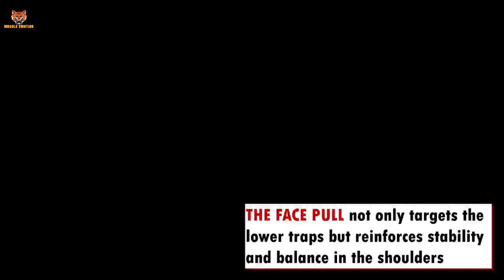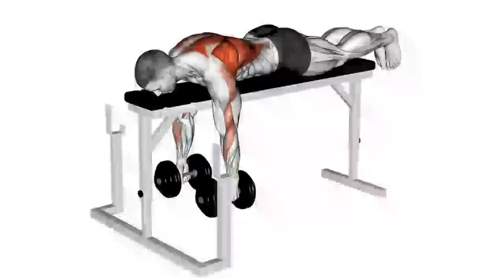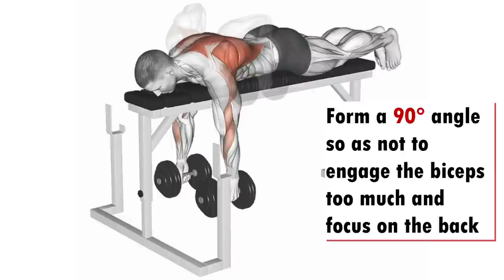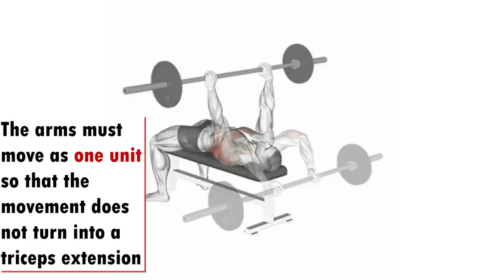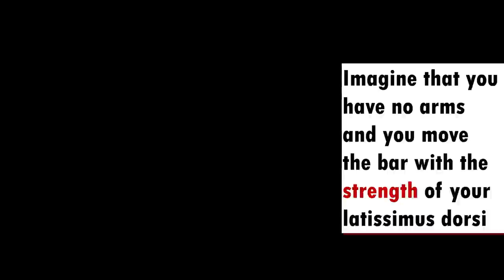5 BEST BACK WORKOUT AT GYM TO GET BIGGER BACK FAST / MUSCULATION DOS RÉSULTAT RAPIDE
6 BEST BACK WORKOUT AT GYM  TO GET BIGGER BACK FAST / MUSCULATION DOS RÉSULTAT RAPIDE
20 BEST BACK EXERCISES TO GET BIGGER BACK FAST / MUSCULATION DOS RÉSULTAT RAPIDE
6  BEST BACK EXERCISES TO GET BIGGER BACK FAST / MUSCULATION DOS RÉSULTAT RAPIDE

ATHLETE IN THIS VIDEO TO FOLLOW :
THUMBNAIL : @fefrancooficial
@AMOUZOU CALEB
@DIESEL JOSH
@Marino Katsouris
@Larry Wheels
@Andrei Deiu
@Garrott Coelho Ifbb pro
@CRISTIAN FLEENOR